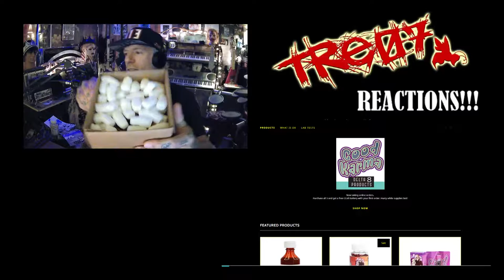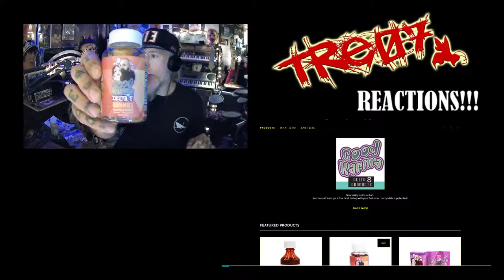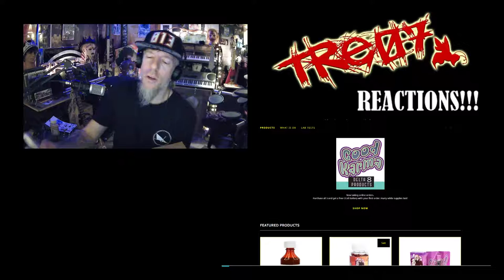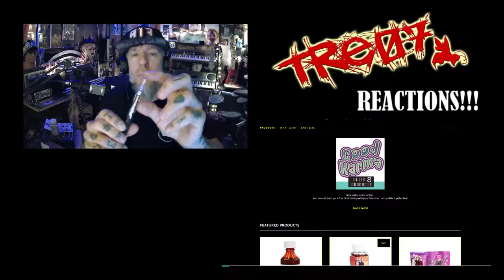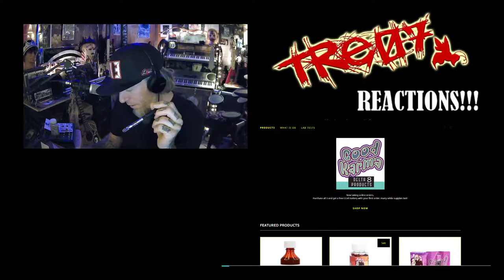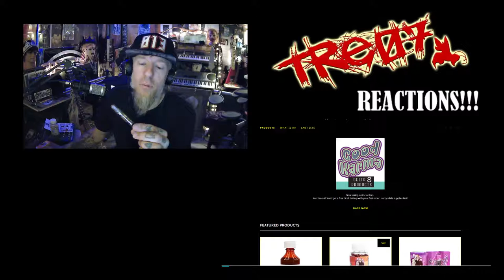Good Karma Delta 8 Product Unboxing - Tre07 REACTIONS!!!!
Today I recieved my latest shipment of GoodKarmaLife Delta 8 Products. Watch me unbox, review, and test these amazing new products.

Apologies for the music being so loud in the first 4 minutes. This was a realtime unboxing and I didnt test the sound first. Fast forward to the good stuff. :D

to learn more about all the products available.

Now taking online orders.

Purchase all 3 and get a free CCell Battery with your first order. Hurry while supplies last!

Enjoy complimentary standard shipping on all orders over $60.

Questions, Comments below.